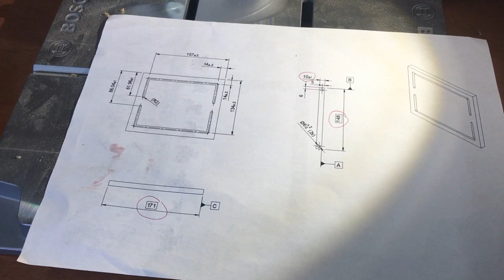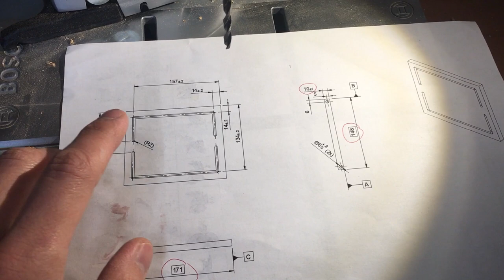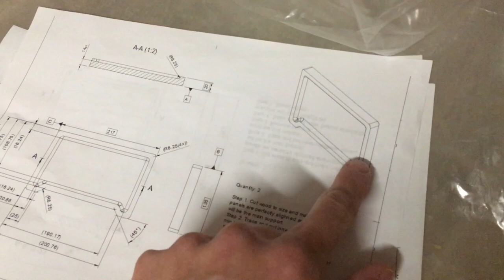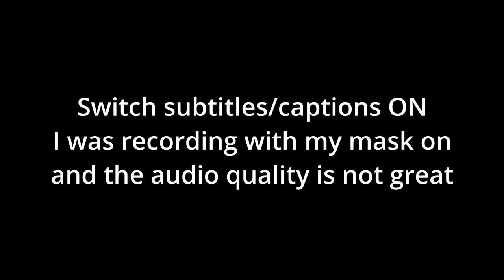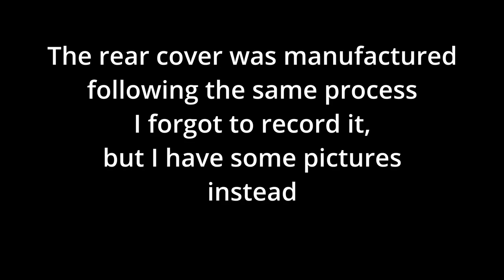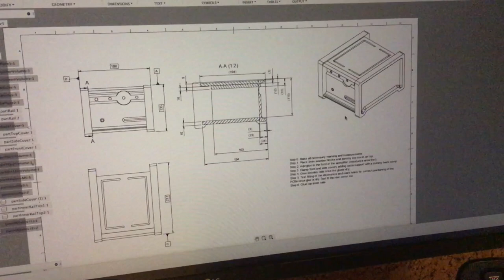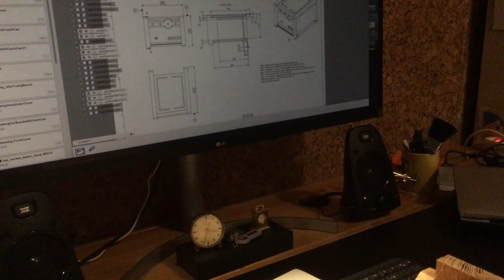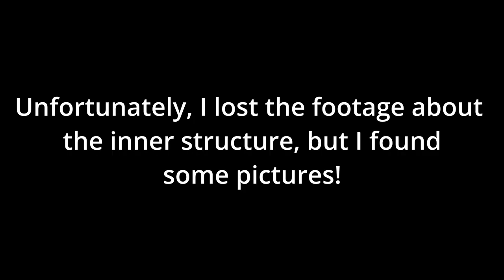DIY Speaker Set & Amplifier; a Gift for Dad #4: Amplifier Inner Structure & Housing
This is the fourth video of a video series about a DIY Speaker Set & Amplifier that I decided to gift to my dad. This is my favourite part, where all the becomes reality! Well, in this case just the amplifier housing. More to come soon!

Please bear in mind that this video was recorded before starting the design phase. This is my imagination talking and I may explain many ideas that will not be implemented despite of my confidence.

My personal goal is to show you that you can also do things like this, and that any single project involves a learning curve, (loads) of time, challenges, mistakes and patience. The key here is to enjoy what you are doing!

I hope I can boost your confidence and encourage you to start or continue your personal projects/development!

This video series is mainly in Spanish as it is meant to be for my Dad. I managed to some captions in English for some of them, but there is another alternative if you want to read captions in another language. First, enable 'Subtitles/Closed Captions (c)', then go to 'Settings' -- 'Subtitles/CC'  and select 'Auto-translate'. Choose the desired language and enjoy! I realised that this saves me a lot of work and you get a general idea of what I am showing here, since the translation is not 100% accurate.